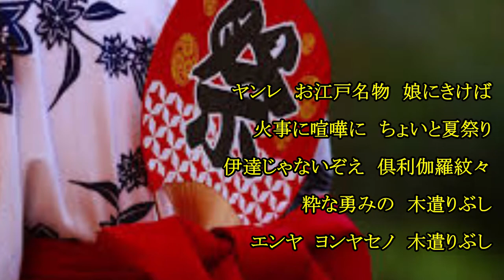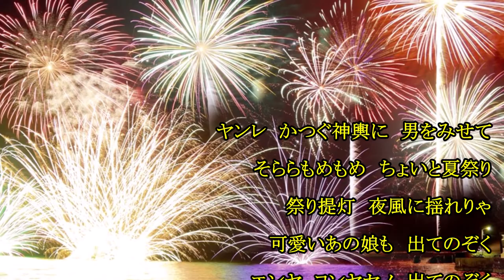唄祭り八百八丁（美空ひばりさん）唄ってみました♪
1953年　作詞：西条八十　　　作曲：万城目正
ちょっと楽しい曲を見つけたので、歌ってみました。
カラオケ音源は「tikazu  higashiさん」からお借りしました～
いつも素敵な音源ありがとうございます。（映像は私が作ってみました）